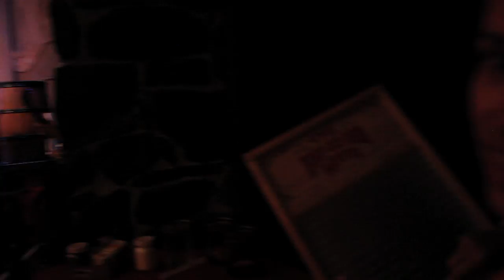Hoop-Dee-Doo Musical Revue FULL SHOW - Fort Wilderness Campgrounds - Walt Disney World, Florida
The Hoop Dee Doo Musical Revue is one of the most popular dinner shows at the Walt Disney World Resort.  Located in Pioneer Hall at the Fort Wilderness Campgrounds, the Hoop Dee Doo Musical Revue is performed three times a night, seven days a week at 5:00, 7:15, and 9:00 pm.  As with many other advanced dining reservations (ADR), guests call months in advance for one of the coveted seats and there is almost always a cancellation line at each show.
Ron Miziker, who was the creator of many classic pieces of entertainment for the Walt Disney World Resort and was involved in every new show at the Resort, was one the creators and writers of the Hoop Dee Doo Musical Revue.
According to D23, in 1973, shortly before the Hoop Dee Doo was created, the Star Spangled Washboard Band, a New York-based group of country-western musicians, began performing at Pioneer Hall.  During the time the Hoop Dee Doo Musical Revue was being planned, written, and readied for Pioneer Hall.
Walt Disney World started auditioning college students from the summer intern program - the Disney/CalArts Work Experience.  The Disney/CalArts Work Experinece was an 11-week work experience program in entertainment that involved both Disneyland and Walt Disney World.
During this time auditions were for the three female and three male character performers. Those roles were: Six Bits Slocum and Dolly Drew (comic relief), Jim Handy and Flora Long (the singers), and Johnny Ringo and Claire de Lune (the dancers).
According to Ron, the script for the Hoop Dee Doo was a collaborative effort. The writers, as with many Disney shows and productions, tried to incorporate something that was a nod to the Disney legacy. In the Hoop Dee Doo Musical Revue it was Davy Crockett. Davy was woven  with bear puns and jokes.
THE MUSIC
The principle songwriter was Tom Adair. Tom’s first work with Disney was in the fall of 1954. In 1956 his first big project was to write words for George Bruns' score for Sleeping Beauty. When the Mickey Mouse Club started production, he wrote a few songs for the first season, collaborating mostly with Jimmie Dodd.
Over the years Tom picked up enough music theory from his many associates to try handling some composing. His work can be heard on The Tennessee Ernie Ford Show, then Hazel and The Ann Sothern Show. While working on the latter he met writer James B. Allardice, with whom he formed his newest partnership. Together they wrote scripts for some of the most popular television sitcoms including My Three Sons, I Dream of Jeanie, Gomer Pyle, The Munsters, Maude, and, F Troop. He also wrote Annette Funicello's first hit record, "How Will I Know My Love?"
Most of the songs in the show are parodies of actual songs previously recorded by top artists. One of those songs is the opening song of the show – “Hoop Dee Doo.” The song, written by Milton De Lugg and Frank Loesser, was first recorded by Perry Como in March of 1950 on RCA Victor Records.
Most of the Hoop Dee Doo song's original music score was kept, but the words were changed to suit the show. And it is typically the song that you will hear most of the guests humming or singing on the way out of Pioneer Hall.
Another popular song in the show is the “All-State Song.” According to D23, two years earlier, a tune called the "All-State Song," was written for an unproduced Magic Kingdom live experience in Frontierland. The song was resurrected for the Hoop Dee Doo show.
The “All-State Song,” which was a take-off of the American Folk song, “She’ll Be Coming Around The Mountain,” written in the 1800’s, was written with a verse for every state in the U.S. as well as verses for some of the more visited foreign countries including Canada. Each performer was given a set amount of states / countries and they memorized those verses. The way it worked was when all the performers moved into the audience and talked with the guests – they would indentify a guest and mention their state to the crowd.
THE FOOD
The salad course, along with the cornbread, is pre-set on the table. When the players come bursting through they get the show started and continue until the main courses are ready to be served. At that time the servers come through the dining room – literally slamming small metal kettles of fried chicken, smoked barbecued pork ribs, mashed potatoes, and country-style baked beans not on your table but right down on your plates. For dessert, originally it was apple pie, but now the Pioneer Hall Players not only introduce the dessert – strawberry shortcake – but the servers come parading off the stage with the dessert to the tables.